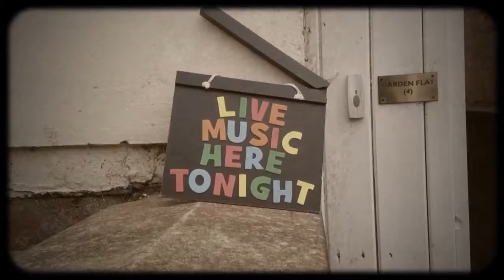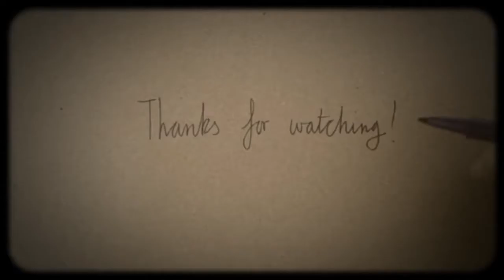Stylusboy : A Musical Memory Film #7 (An Afternoon at Mr Finch's Home with Anna Pancaldi)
A short lo-fi video blog from my house concert with Anna Pancaldi.
October 2016